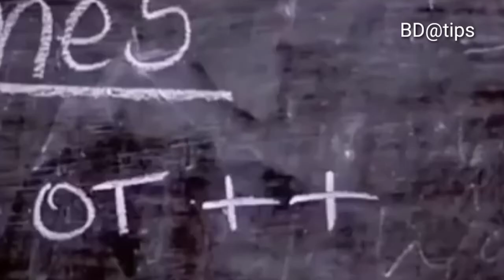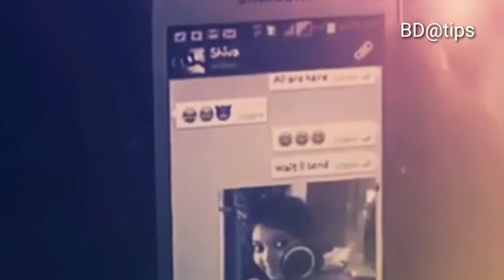Army Ki Kore main photo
Army Ki Kore main photo videos#channel